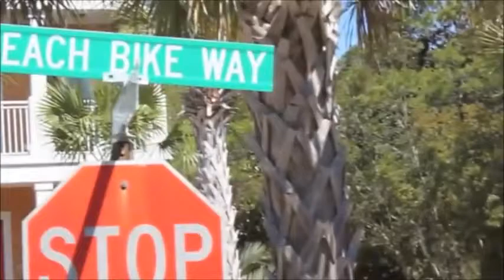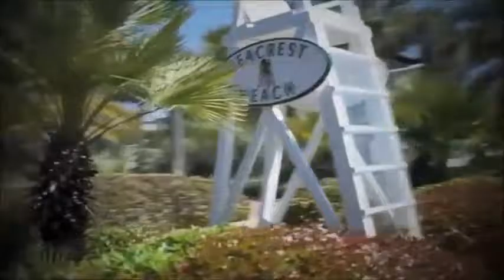Seacrest Beach Tour